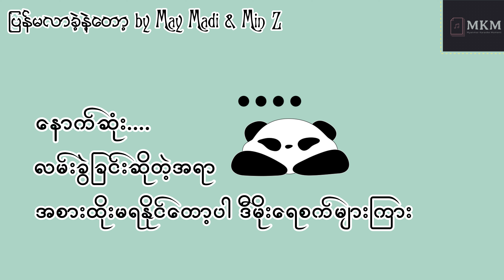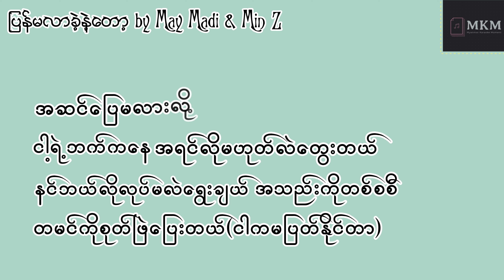ပြန်မလာခဲ့နဲ့တော့ - May Madi & Min Z Lyrics Video